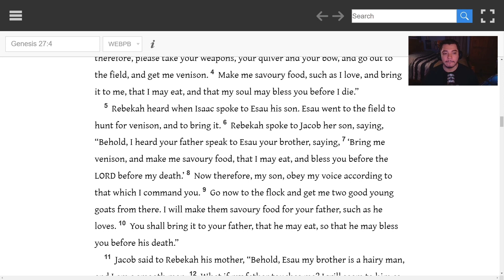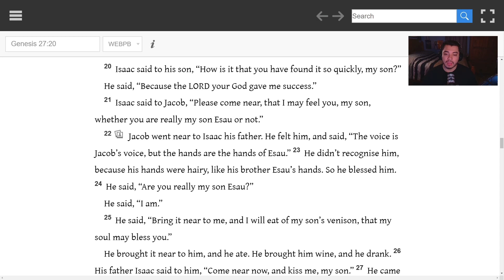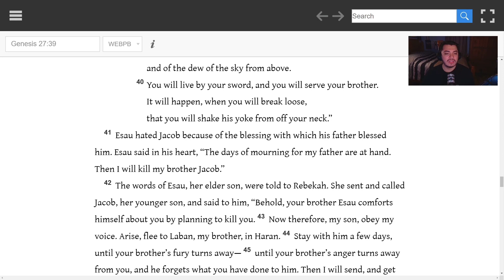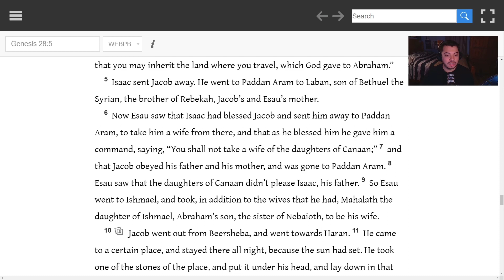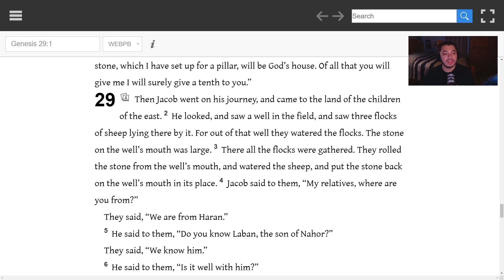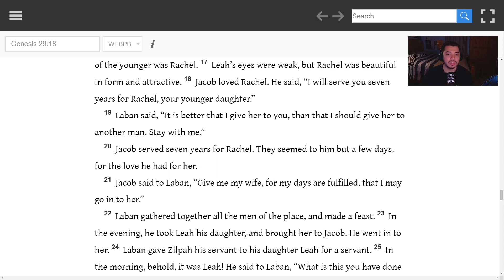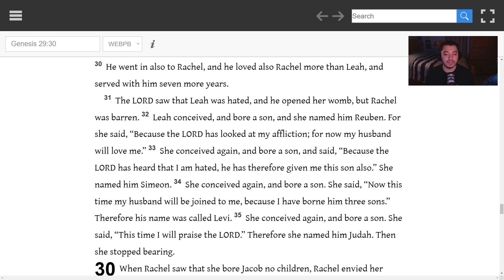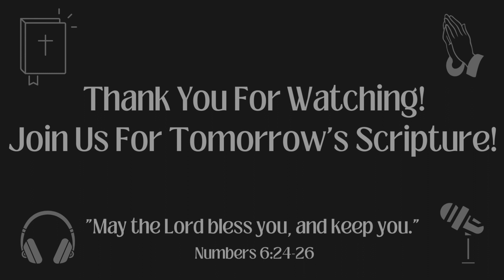Chronological Bible in a Year 2023 - January 21, Day 21 - Genesis 27-29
Welcome to Day 21, January 21th, 2023. We read how Jacob stole Esau's blessing, Jacob having the dream of the ladder to Heaven, and Jacob marrying Leah and Rachel and Jacob having sons by Leah.